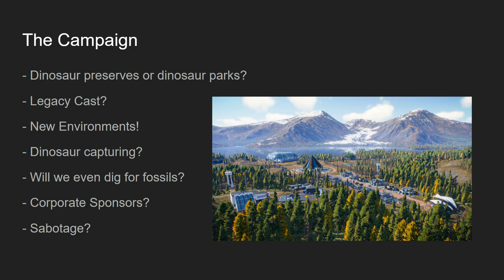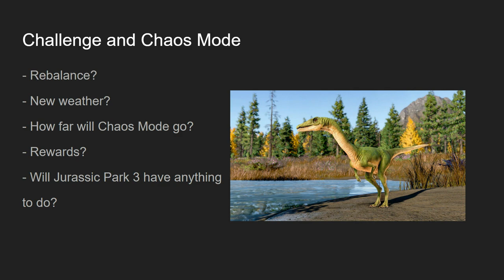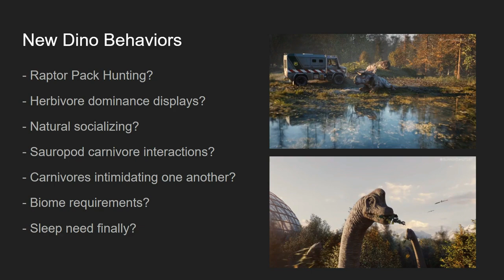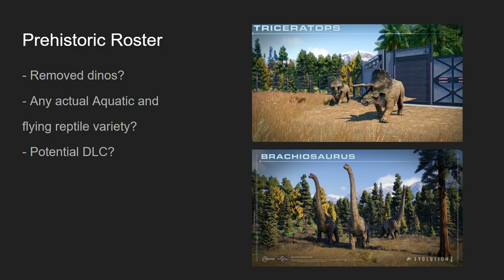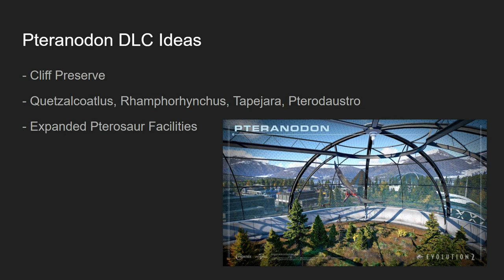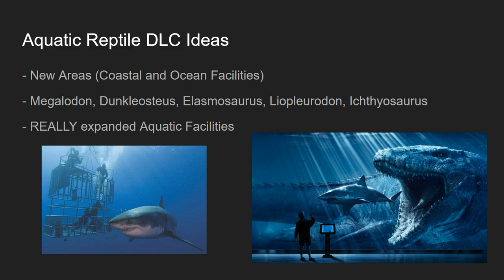Jurassic World Evolution 2 Mega Speculation Video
Let's talk about the ideas for the new game that I have